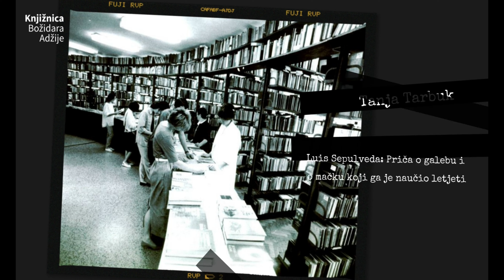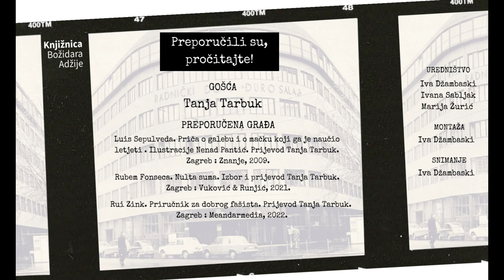Preporučili su, pročitajte! – Tanja Tarbuk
Diplomirala je komparativnu književnost i španjolski jezik i književnost te završila slobodni studij portugalskog jezika na Filozofskom fakultetu u Zagrebu. Ostavila je posao u knjižnici, otišla u Portugal i tamo ostala desetak godina. Što je tamo radila? Portugalske studije nastavila je na Filozofskom fakultetu u Lisabonu, upoznavala je saudade („čeznula čežnju“), slušala fado, močila noge u Atlantskom oceanu, kuhala bakalar, pila porto, uživala u luzitanskim krajolicima. Tanja Tarbuk književnim se prevođenjem počela baviti nakon povratka iz Portugala. Osim klasika, sustavno je prevodila i suvremene luzofone i hispanofone autore. Posebno joj je drago prevoditi poeziju. Za prijevod knjige „Portugalski nadrealizam : antologijski izbor tekstova“ 2010. godine nagrađena je nagradom „Josip Tabak“ Društva hrvatskih književnih prevodilaca. Koje je sve autore i naslove s portugalskog i španjolskog u hrvatski jezik dovela Tanja Tarbuk provjerite na poveznici
A što nam je preporučila za čitanje? Mladim čitateljima namijenila je jedinu knjigu za djecu koju je prevela do sada. To je roman čileanskog autora, ispunjeno obećanje dano vlastitoj djeci. Napisao je ekološku knjiga o „mačku od riječi“ i njegovom životu u hamburškoj luci, edukativnu i toplu priču o prijateljstvu. Druga preporuka je za odraslije čitatelje, preporuka izbora priča jednog od najpopularnijih suvremenih brazilskih književnika, noir priča, priča o nasilju u velikim brazilskim megalopolisima. Kao treći izbor nudi nam portugalskog majstora ironije i satire, čestog gosta u Hrvatskoj. Nakon pročitanih sto lekcija, možete ispuniti fašistometar i saznati jeste li na pravom putu, jer kako tvrdi autor, lako je biti fašist, ali treba biti dobar fašist. Čile, Brazil ili možda Portugal? Odlučite sami pa knjige po izboru naše gošće 🏃 posudite ili 🖱 rezervirajte na poveznici